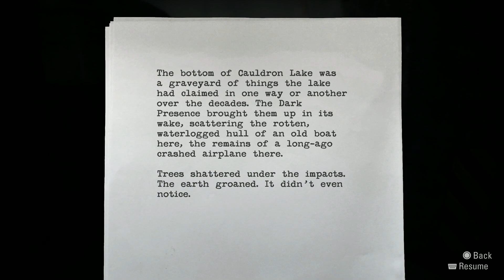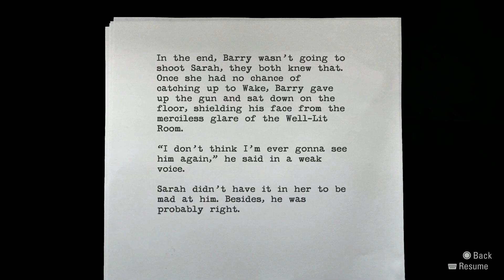Alan Wake Remastered | Part-35 | Junkyard brawl.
After getting off The Highway to Hell. We find our self in a good old fashion Junk Yard Brawl with The Darkness.